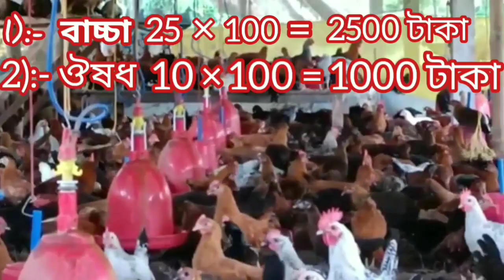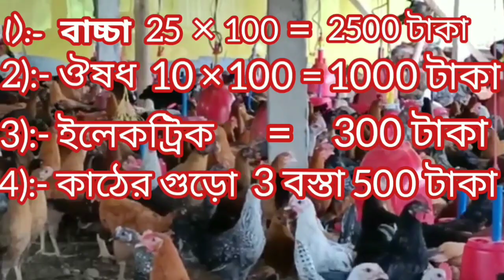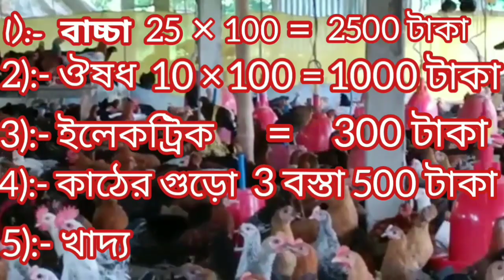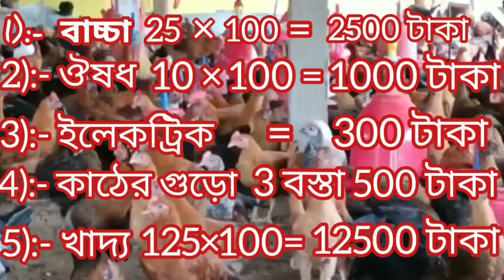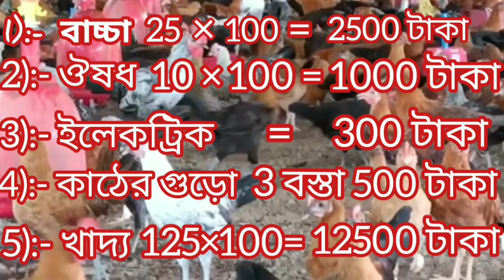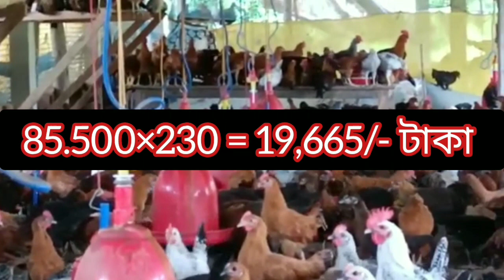১০০ সোনালি মুরগি পালনে লাভ | 100 Sonali murgi profit | ১০০ সোনালি মুরগি পালনে কত টাকা আয় হতে পারে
১০০ সোনালি মুরগি পালনে লাভ | 100 Sonali murgi profit | ১০০ সোনালি মুরগি পালনে কত টাকা আয় হতে পারে |

100 সোনালি মুরগি পালন করে মাংসের জন্য বিক্রি করতে সময় লাগে 60 থেকে 90 দিন মতো। প্রথম দিন থেকে বিক্রি পযর্ন্ত কত টাকা খরচ হবে এবং বিক্রি শেষে কত টাকা লাভ হবে সেই বিষয়ে আলোচনা করা হলো।

মনে রাখতে হবে এলাকা ভিত্তিক কিন্তু মুরগির দাম কম বেশি হয়ে থাকে। এবং সময়ের সাথে সাথে দাম কিন্তু বাড়া কমা করতে থাকে। সারা বছরের গড় বাজার মূল্য ধরে ভিডিওতে হিসাব দেখানো হলো।

যখন দাম কমে যাবে বা বেড়ে যাবে তখন কিন্তু এই হিসাবের সাথে কোন ভাবেই মিল হবে না।